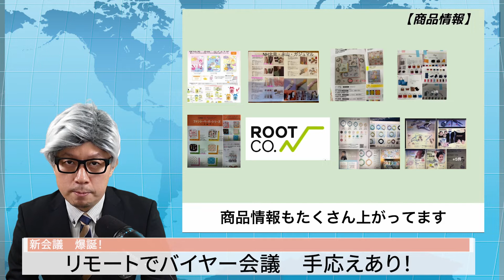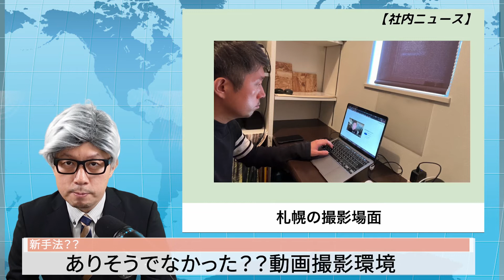きたっと社内ニュース